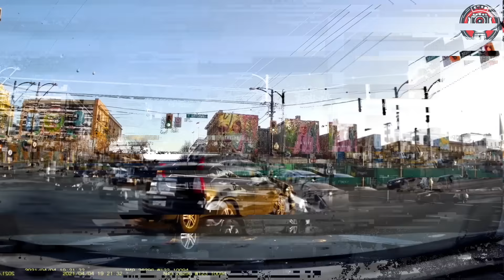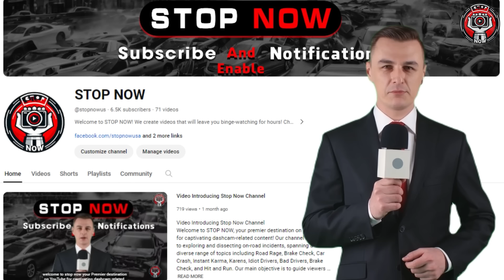55 Tragic Moments! Idiots In Cars And Starts Road Rage Got Instant Karma | Best Of Week !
55 Tragic Moments! Idiots In Cars And Starts Road Rage Got Instant Karma | Best Of Week !
Experience the adrenaline-fueled chaos of car crashes in our gripping narrative that delves into the heart-stopping world of vehicular mayhem. With each turn of the page, buckle up for a rollercoaster ride through the tangled wreckage of metal and emotion. Road rage takes center stage as tempers flare and drivers clash, leading to a series of catastrophic collisions that will leave you breathless.
In this riveting tale, road rage isn't just an occasional occurrence—it's a constant threat lurking around every corner. Feel the tension mount as characters navigate treacherous highways and congested streets, each encounter escalating the danger to new heights. From fender-benders to full-blown pileups, no crash is too minor and no collision too catastrophic to escape the wrath of road rage.
As the drama unfolds, witness the ripple effect of each crash, touching the lives of bystanders and drivers alike. With vivid descriptions and heart-pounding action, our story captures the raw intensity and unpredictability of the road, where one wrong move can change everything in an instant.
Buckle up and prepare for a white-knuckle journey through the chaos of car crashes, where road rage reigns supreme and survival is anything but guaranteed.